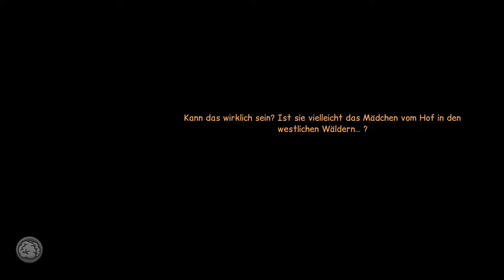ANNA'S QUEST #008 - Die Flucht vor der Hexe ♥ Let's Play Anna's Quest | Full-HD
🐺 🐺 🐺 Wenn dir das Video gefällt und du mir und meinem Kanal helfen möchtest, dann bewerte und kommentiere das Video bitte. Danke! 🐺 🐺 🐺

«Für noch mehr Informationen über das Rudel schaue ruhig hier vorbei»
Die diversen Kanäle mit Let’s Play, Livestreams, Reallife und Co.:

«Beschreibung»
Es war einmal, in einem weit entfernten Land. Dort lebte ein mutiges Mädchen mit dem Namen Anna. Sie lebte bei ihrem geliebten Großvater mitten in einem tiefen dunklen Wald.
Doch eines Tages erkrankt ihr Großvater schwer und die liebe Anna macht sich auf den Weg in die Welt, um ein Heilmittel zu finden. Doch wehrt ihre Reise nicht von langer Dauer, denn die böse Hexe Winfriede entführt sie, um Experimente an ihr durchzuführen. Und genau da beginnt unsere Geschichte…

Anna’s Quest ist ein fantasievolles und tolles Adventure aus dem Hause Daedalic und wird uns durch eine schöne Welt führen. Begleitet wird Anna auf ihrer Reise von ihrem neuen Freund Ben, einem Jungen der von der Hexe in einen Teddybären verwandelt wurde. Aber Anna ist nicht ganz wehrlos! Durch die Experimente sind in ihr neue Kräfte erwacht, so dass sie nun über Telekinese verfügt und damit mit ihrer Welt interagieren kann.

Ich wünsche euch viel Spaß bei diesem sicher sehr unterhaltsamen Projekt und möge die TelekiNASE mit euch sein. :-)

«Anna’s Quest»
Genre: Adventure
Erscheinungsjahr: Juli 2015
Entwickler: Daedalic Entertainment
Publisher: Daedalic Entertainment

«Let's Play Anna’s Quest»
Erstellt von HerrOokami (2015)